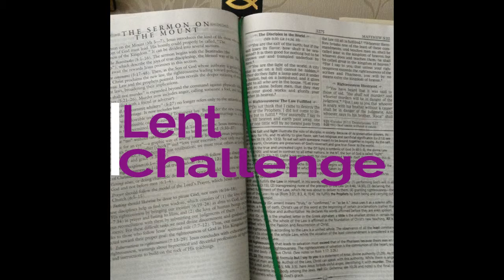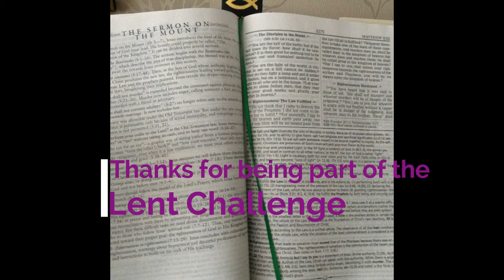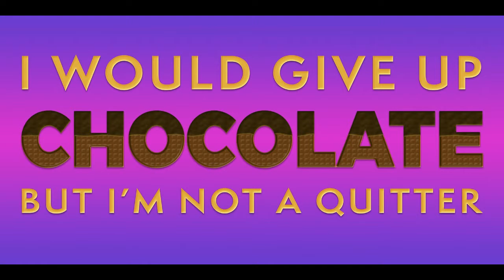Lent Challenge Introduction